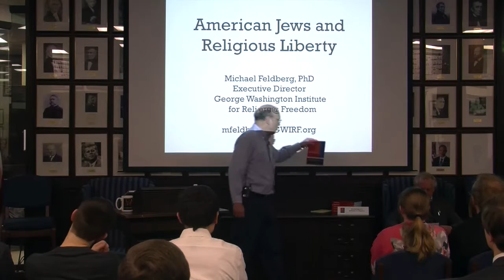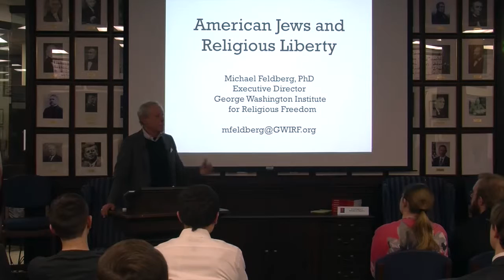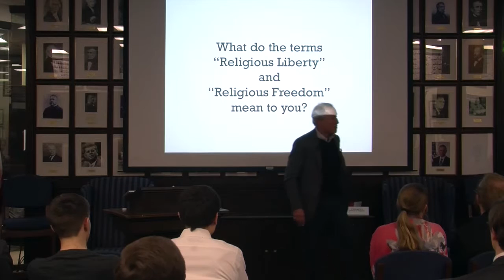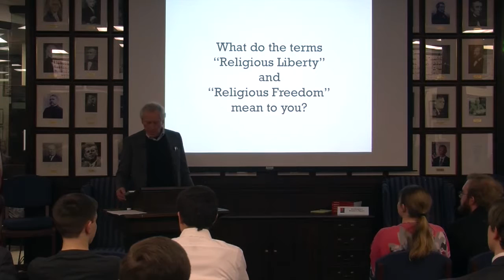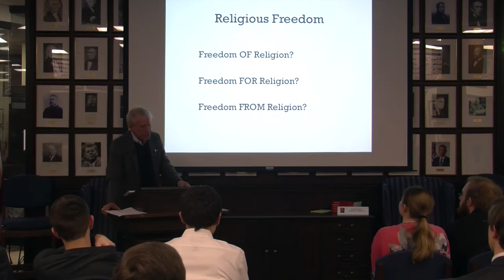Ashbrook Colloquium: American Jews and Religious Liberty with Michael Feldberg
"American Jews and Religious Liberty," featuring Dr. Michael Feldberg, executive director and senior historian for the George Washington Institute for Religious Freedom, is a part of Ashbrook's public colloquium. The program was conducted February 26, 2016.